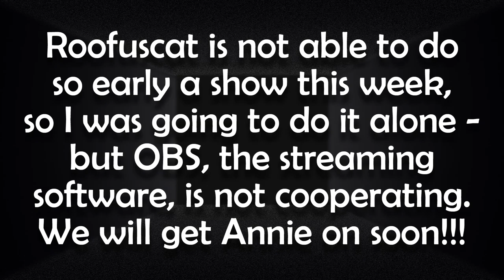CONHWC Show #110 Cancelled - Humble Apologies!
Because Roofuscat was unable to stream the show at such an early hour this week, and Gandalf had to work, I was going to host the show with Annie Logical.  Unfortunately, after a few tests of the OBS software, and lots of searching for solutions, I have determined that all that would come out was highly buffered, choppy output, with segments cut out - presuming I could get more than three minutes out before it quit on its own.  [sigh]  My deepest apologies to Annie, and to You who follow Our show!

Love always!